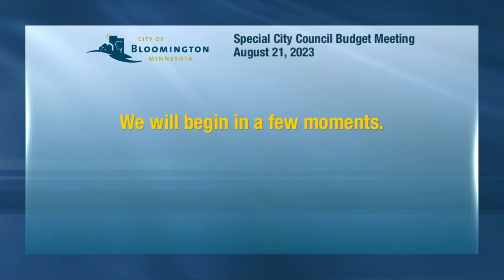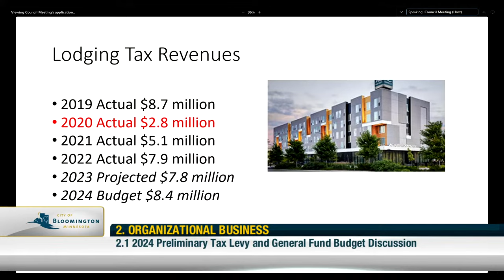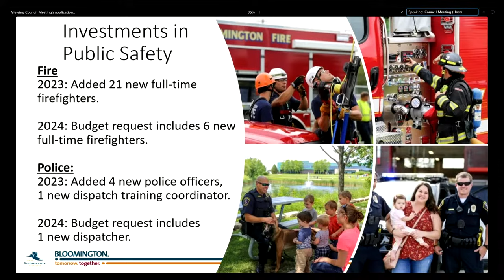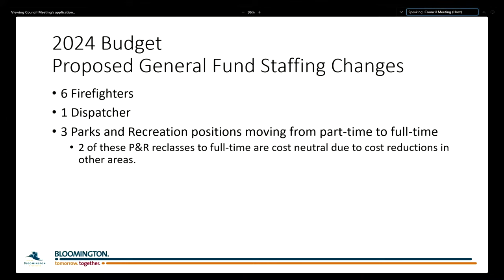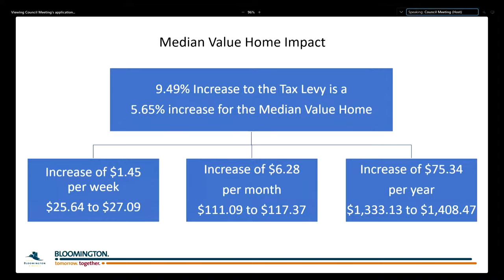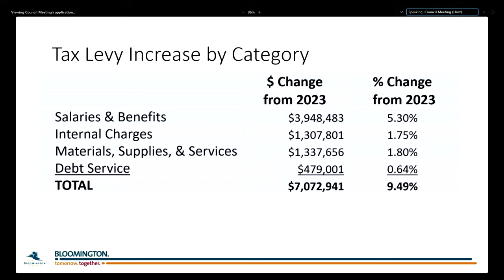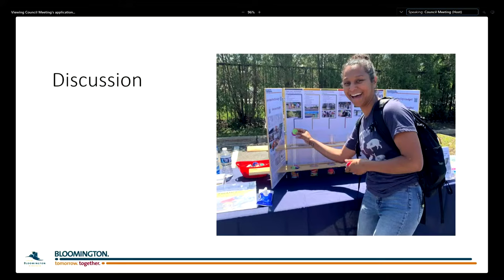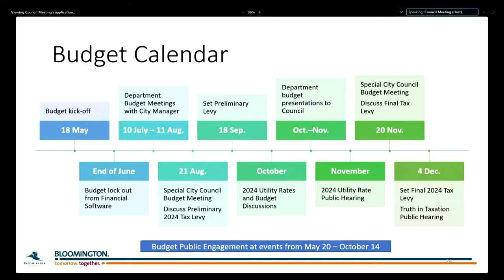August 21, 2023 Special Bloomington City Council Budget Meeting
August 21, 2023 Special Bloomington Minnesota City Council Budget Meeting